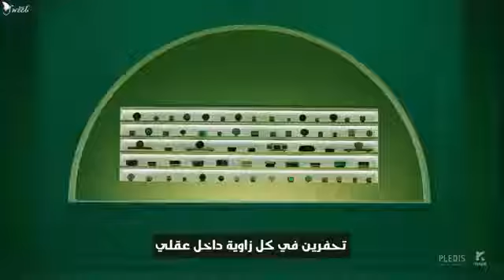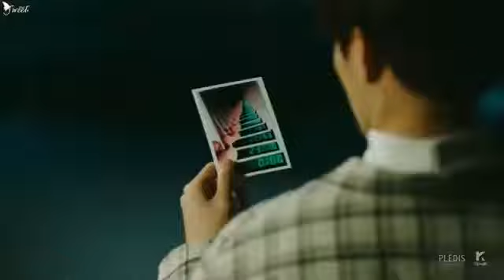SEVENTEEN - Getting Closer – [Arabic Sub] [ الترجمة العربية ] [LEE NET-Korean Music]